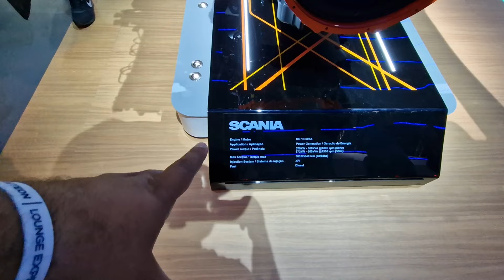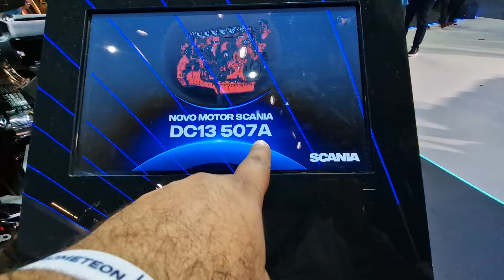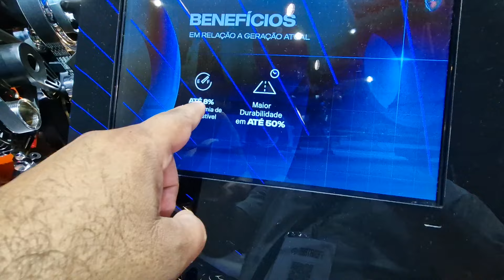El corazón de la Besti@